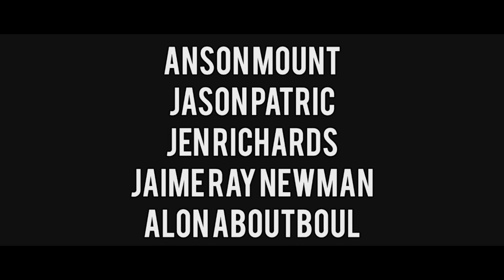MK ULTRA (2022) Official Trailer — (HD)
Based on the infamous CIA drug experiments from the early 1960s, this psychological thriller follows a brilliant psychiatrist (Anson Mount) who unknowingly becomes entangled with a dangerous government entity fixated on mind control.